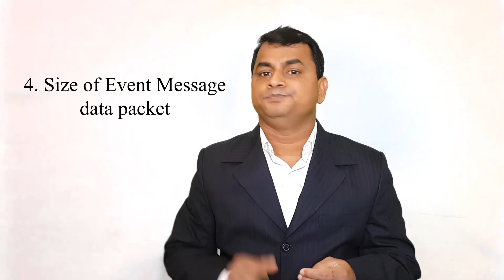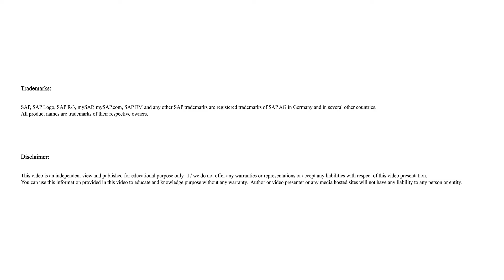SAP Event Management - Six Key Things To Consider During Server Sizing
SAP Event Management - Six Key Things To Consider During Server Sizing: This video helps Functional Consultant / Solution Architect to perform detail analysis and provide inputs to SAP Basis technical team to plan for SAP Event Management server sizing and to perform Application Benchmark in SAP.